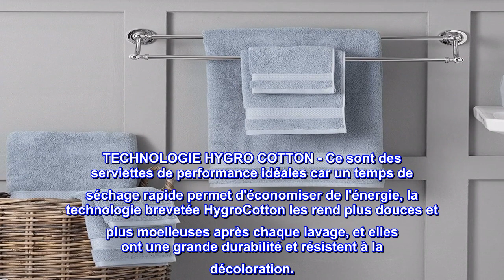Bon produit - Welhome Ideal Luxurious Hygro Cotton Rich Ensemble de serviettes 6 pièces | Bleu pous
Bon produit -  Welhome Ideal Luxurious Hygro Cotton Rich Ensemble de serviettes 6 pièces | Bleu poussiéreux |

L'ENSEMBLE COMPREND - L'ensemble comprend deux serviettes de bain (30 pouces x 56 pouces), deux essuie-mains (16 pouces x 28 pouces) et deux débarbouillettes (13 pouces x 13 pouces). Toutes les serviettes sont généreusement grandes.
SERVIETTES LOURDES - Parfaites pour transformer votre salle de bain en un spa de rêve, les serviettes idéales sont votre nouvelle référence. Avec 600 GSM, ils sont luxueusement doux et épais au toucher, mais sont suffisamment légers pour vous envelopper et vous détendre pendant des heures. Cet ensemble est idéal pour la famille et les invités ou pour donner à votre salle de bain une mise à jour rafraîchissante avec une palette de 11 couleurs élégamment neutres.
TECHNOLOGIE HYGRO COTTON - Ce sont des serviettes de performance idéales car un temps de séchage rapide permet d'économiser de l'énergie, la technologie brevetée HygroCotton les rend plus douces et plus moelleuses après chaque lavage, et elles ont une grande durabilité et résistent à la décoloration.
MEILLEURE QUALITÉ - Tissé avec 100% HygroCotton en pile améliore l'absorption; ces serviettes sont spécialement peignées pour éliminer toutes les fibres sauf les plus fines et les plus longues, faisant de ces serviettes le choix ultime en matière de luxe et de performance. Le mélange de polyester et de coton dans le sol offre une durabilité et des propriétés de séchage rapide. Fabriqué avec un ourlet cousu à double aiguille.
ENTRETIEN FACILE - Laver avant utilisation. Lavage en machine tiède avec des couleurs semblables; sèche-linge à basse température. Ne pas repasser. Évitez l'utilisation d'adoucissants. Éviter tout contact avec des crèmes contenant du peroxyde de benzoyle.

Valeur pour le dollar
Les serviettes ont été prélavées et séchées comme indiqué et ont conservé leur forme, leur couleur et leur douceur. J'ai donné 4 étoiles à l'absorption, mais dans l'ensemble, c'est un excellent rapport qualité-prix. Quelques boucles tirées que vous trouverez sur presque toutes les serviettes. Rien à craindre. Garni avec des ciseaux et non perceptible ou n'affecte pas du tout les serviettes. (Ne les tirez jamais. Coupez simplement avec des ciseaux.) J'achèterais à nouveau ces serviettes.